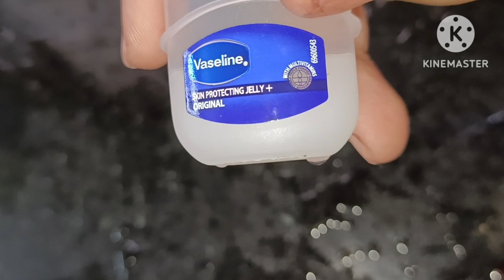vlog Home made beetroot lipbalm and lipstick 100% natural for dry and black lips live results 👄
Luckyqueen_deepu